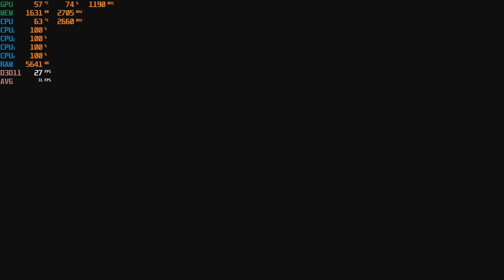Star Wars Jedi: Fallen Order - 1080p with the GTX 750 TI - 2GB & the Intel Core 2 Quad { Q8400 }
-The cpu is a bottleneck.
-Capping the game at 30fps helps reduce the stuttering.

  -Replaced Motherboard with theThinkcentre M58  64Y9766
CPU: Core 2 Quad Intel Q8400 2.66ghz
Cooler: DEEPCOOL GAMMAXX 400 ; 120mm
GPU: Zotac GTX 750 TI 2gb gddr5
Ram: Samsung 8gb ddr3 1066mhz (4x2gb)
Res: 1080p med & high settings

*Link for GTX 750 TI: